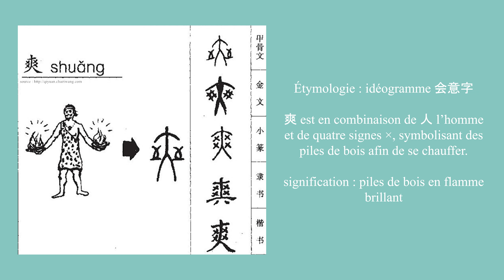Calligraphie chinoise un caractère par jour n°413 : 爽 brillant, bright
Calligraphie chinoise un caractère par jour niveau débutant n°413 - 爽 brillant, bright

Le caractère 爽 est un idéogramme composé du pictogramme 人 (l'homme) et des signes × symbolisant le bois pour se chauffer. Le bois allumé est brillant, d'où la définition.